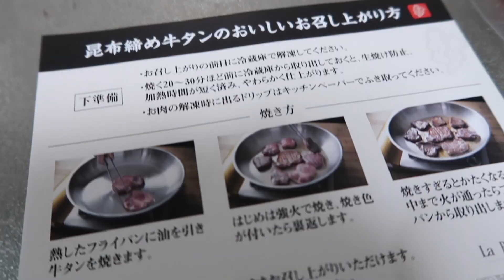深夜にワイン直瓶して呂律回らなくなりまひた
🐄LaBOMBANCEの牛タン

奈良岡にこチャンネルは、毎週水・木・金・土曜日の20:30に動画UP！＋気まぐれで動画出してます！

showtitle  奈良岡にこ 宛まで